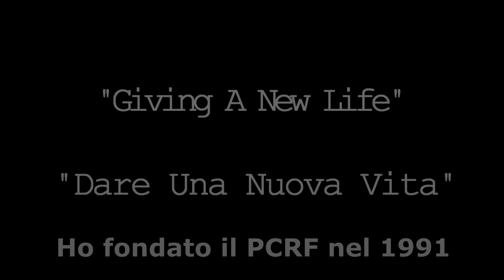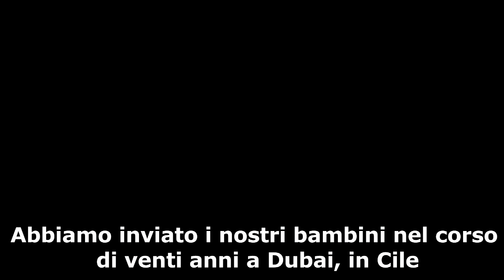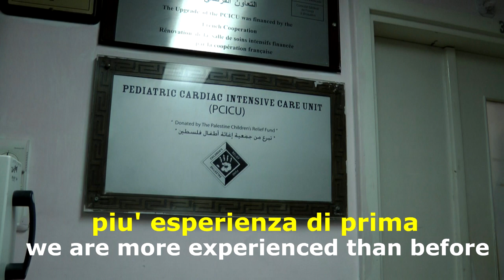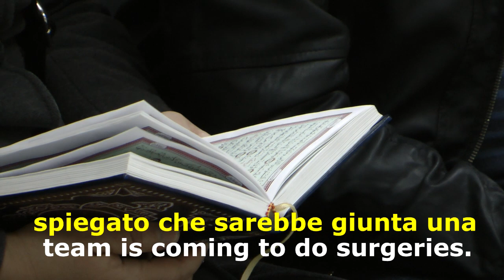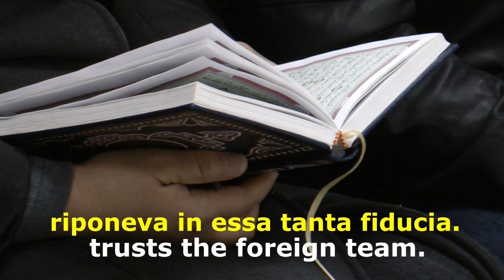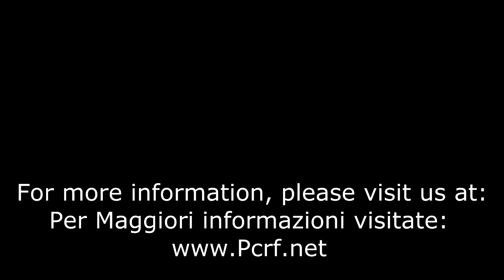Giving a new life | Dare Una Nuova Vita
Per gentile concessione della regista Sahera Dirbass

The film about PCRF and their projects. Especially helping doing heart operations for Palestinian children in Makassed Hospital in Jerusalem by volunteers: cardio surgeon foreign doctors and their teams from all over the world, among them also Italians Doctors